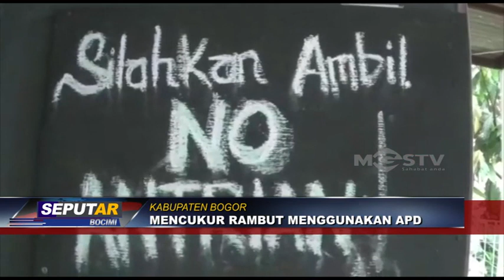TUKANG CUKUR PAKAI APD DARI BAHAN BEKAS